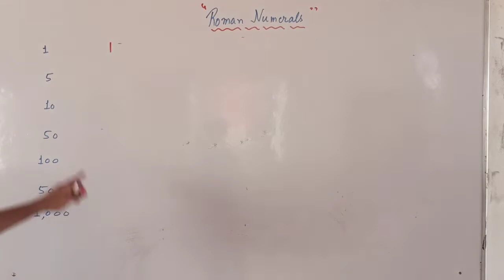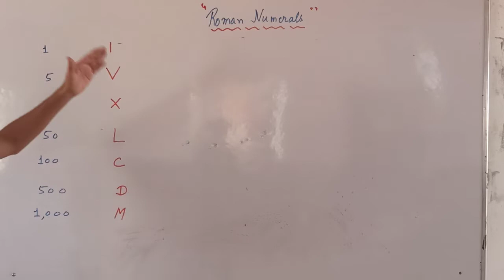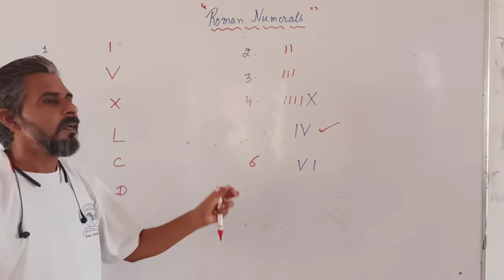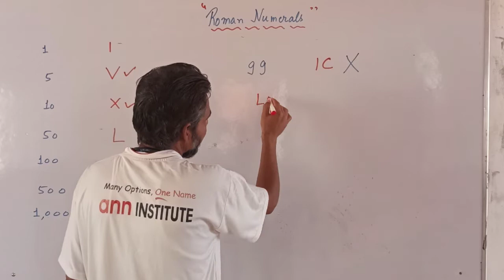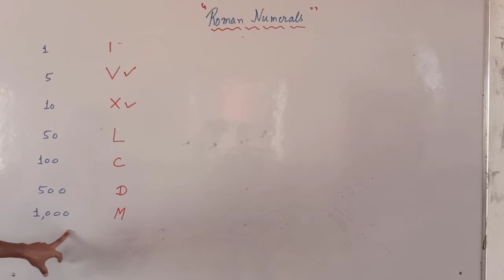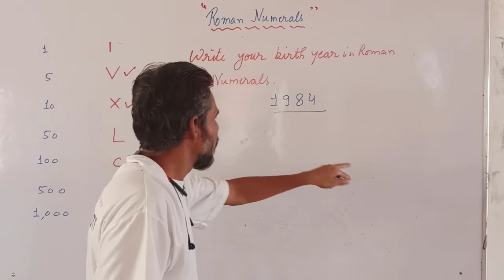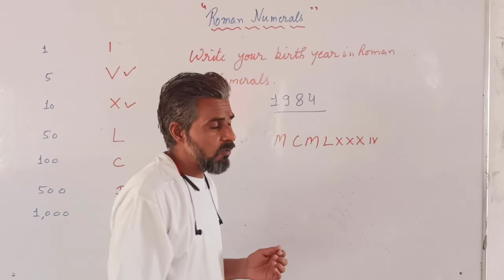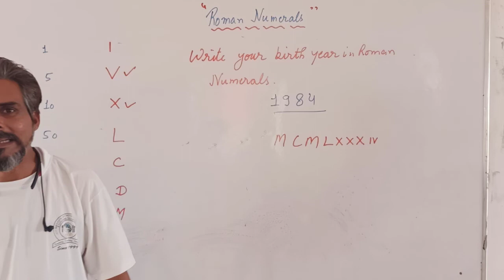Maths : Roman Numerals ( class 3 onwards )